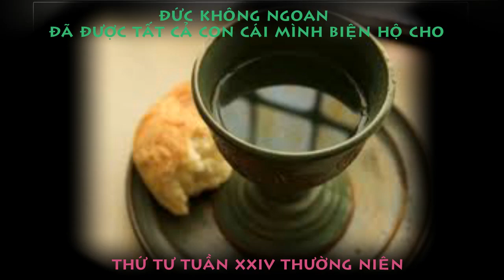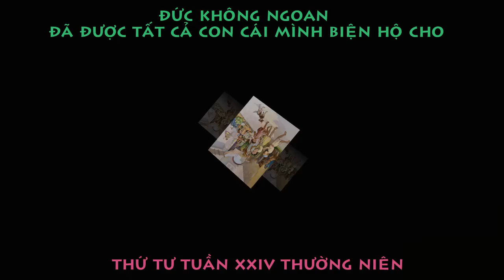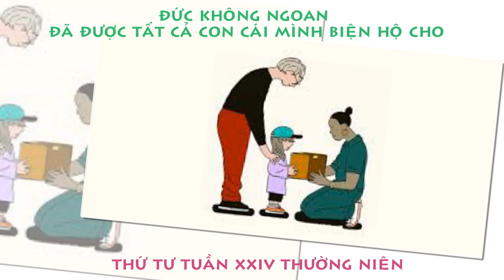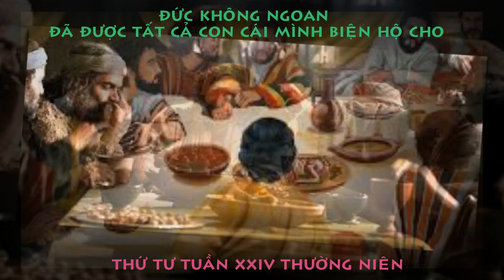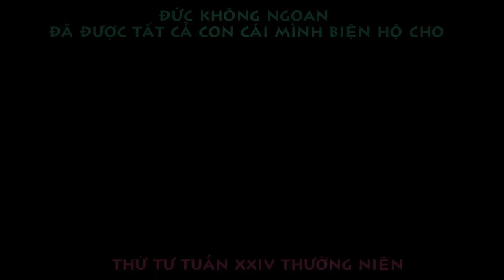Suy Niệm Tin Mừng Thứ Tư Tuần 24 Mùa Thường Niên B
📣🔔 Đây là kênh cá nhân cha lập ra với mục đích nâng đỡ đời sống đức tin cho giáo dân trong đại dịch Covid qua những giờ kinh nguyện trực tuyến, những chia sẻ lời Chúa, hay thông tin của Giáo hội hoàng vũ và địa phương.  Ứớc mong sao cho cộng đoàn ki-tô hữu, nơi cha đang phục được hưởng nhờ những ơn ích thiêng liêng từ việc làm nhỏ bé và không chuyên nghiệp lắm của cha.
📣🔔Trong niềm tin yêu của một mục tử, muốn tận dụng truyền thông như một lợi thế để giúp ích cho nhiều người ở khắp mọi nơi, những người biết và đăng ký kênh của Cha. Cha mong rằng quý ÔBACE sẽ phần nào cảm thấy phấn khởi hơn qua những chia sẻ rất thật của cá nhân cha khi trải qua những chặng đường phục vụ ở khắp nơi. Amen
👉 Nhờ lời ĐỨC MẸ & Thánh GIUSE chuyển cầu, xin CHÚA thương xót chúng ta.
👉 Trong tình yêu của CHÚA GIÊ-SU THÁNH THỂ, thân ái chào tất cả quý ÔBACE.